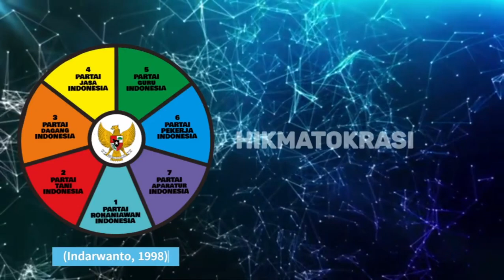518 MANAJEMEN KURBAN DIERA SYAHWAT DEMOKRASI, 2023 07 03 20 28 43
Manajemen Kurban diwujudkan dalam keseharian sekaligus untuk menepis syahwat demokrasi yang lebih mengedepankan hak.

Malang, 3 Juli 2023